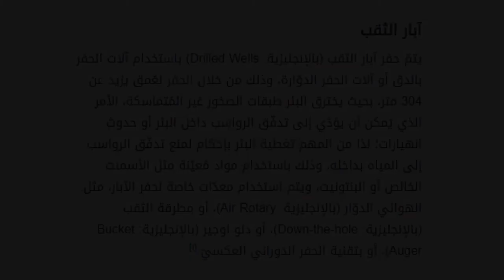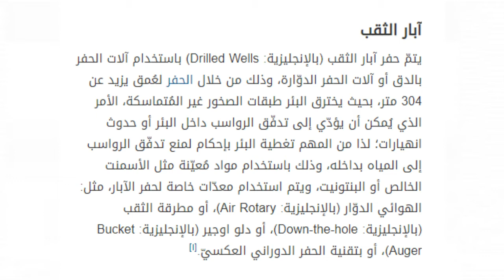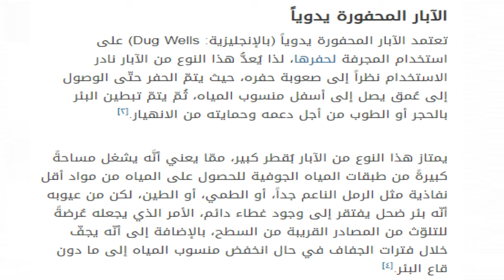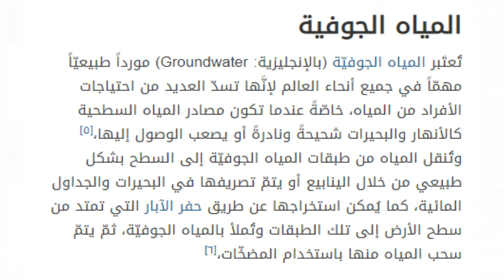طرق سحب المياة الجوفيه ( ابار الثقب - والانبوبيه - والحفر اليدوي ) المياة الجوفيه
المياه الجوفيه هي مياه عذبه تخلو من اي نسبه من الاملاح
مياه الابار تعتبر من المياه الجوفيه نعم او لا
المياه الجوفيه مياه عذبه تخلو من اي نسبه من الاملاح
1 المياه الجوفية
المياه الجوفية 3 متوسط
تعريف المياه الجوفية 4 متوسط
المياة الجوفية في المملكة